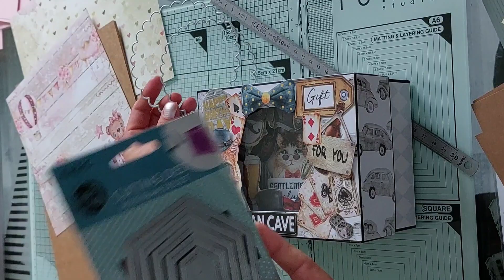tuto scrapbooking boite tunnel la base du couvercle (1/4) papiers scrapnjoy.com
ideal pour un cadeau naissance ou d'anniversaire, je vous propose de réaliser une boîte avec un couvercle tunnel ou l'on joue sur la profondeur et les perspectives.
Papiers chez scrapnjoy.com bientôt à nouveau disponibles

la boutique etsy